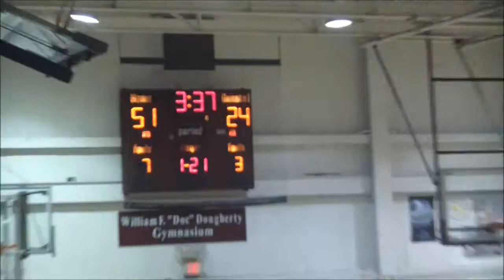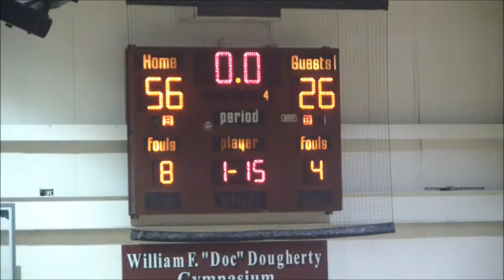SC Girls Basketball: TR South-56 vs Brick Twp-26 Jan 29, 2016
Class A South